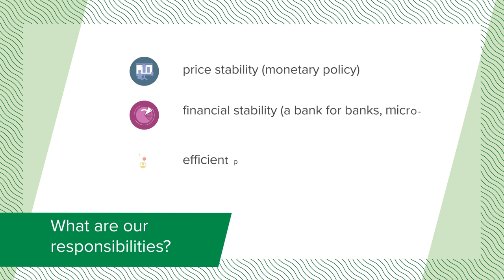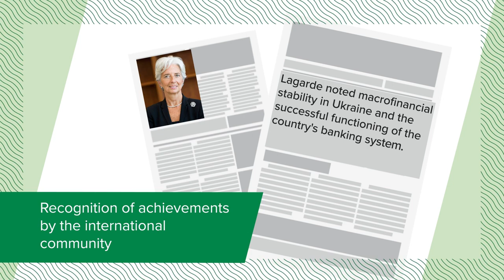National Bank of Ukraine: Video Presentation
National bank of Ukraine - Architecs of the financial ecosystem